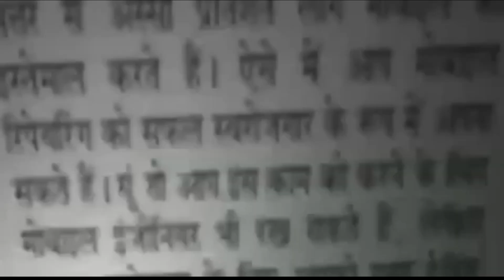wrestlers Protest: प्रदर्शनकारी पहलवानों ने India Gate तक निकाला कैंडल मार्च || Asal news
ओलंपियन पहलवान बजरंग पुनिया, साक्षी मलिक और विनेश फोगाट के नेतृत्व में बड़ी संख्या में प्रदर्शनकारी मंगलवार को इंडिया गेट पर कुश्ती महासंघ के अध्यक्ष बृजभूषण शरण सिंह की गिरफ्तारी की मांग को लेकर एकत्र हुए.

बृजभूषण पर नाबालिग सहित कई युवा पहलवानों का. करने का आरोप लगाया गया है. प्रदर्शनकारियों ने राष्ट्रीय ध्वज लेकर संसद भवन के पास, इंडिया गेट तक मार्च किया उनके साथ बड़ी संख्या में पुलिस तैनात थी.

साक्षी ने भीड़ को संबोधित करते हुए कहा, यह भारत की बेटियों के लिए लड़ाई है.
ये पहलवान बृजभूषण की गिरफ्तारी की मांग को लेकर 23 अप्रैल से जंतर-मंतर पर धरना दे रहे हैं, जिस पर एक नाबालिग सहित छह महिला पहलवानों ने. का आरोप लगाया है.

पहलवानों की शिकायत के आधार पर दिल्ली पुलिस ने पिछले महीने भाजपा सांसद के खिलाफ दो प्राथमिकी दर्ज की थी. पुलिस ने सात पहलवानों के बयान भी दर्ज किए हैं, जिनमें से एक नाबालिग है और. के आरोपों पर सिंह से पूछताछ की है.

अभी तक दोनों मामलों में कोई गिरफ्तारी नहीं हुई है.
ये पहलवान जो कह रही हैं, अगर मान भी लेता हूँ ये सच है, तो आप अपने फायदे के लिए अब तक चुप क्यों रही, और जब काम निकल गया तो आरोप लगा रही हैं, मैं जानना चाहता हूँ, आप तब सही थे या अब सही हैं |